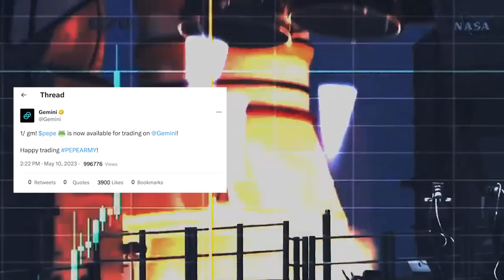🐸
Feeling pepish about something coming soon… 🐸